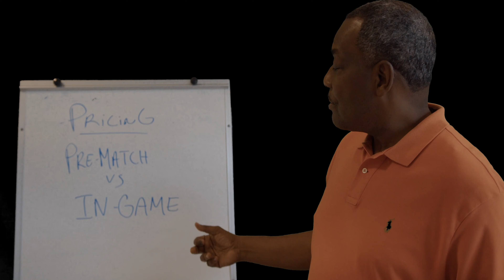RMIMS: PRE MATCH vs IN GAME Pricing